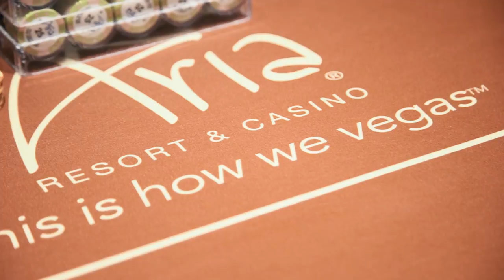ClubWPT Qualifiers at the Season XVI WPT500 Las Vegas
Players who won their seat to the WPT500 Las Vegas even made their way from all across the US to take their shot at the $1Million guaranted prizepool.